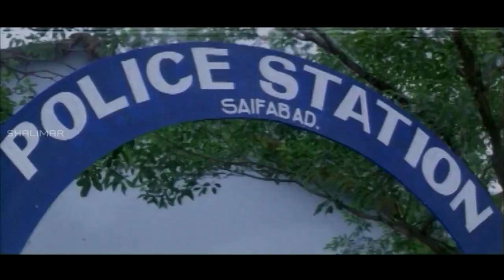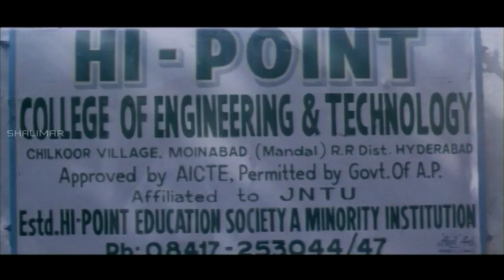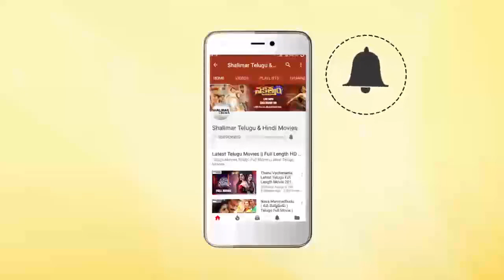Brahmanandam Back To Back Comedy Scenes | Telugu Best Comedy Scenes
Watch Brahmanandam Back To Back Comedy Scenes,Back To Back Comedy Scenes,Telugu Best Comedy Scenes